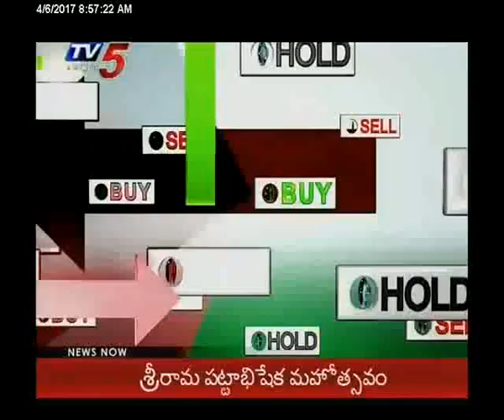6th April 2017 Tv5 News Business Breakfast